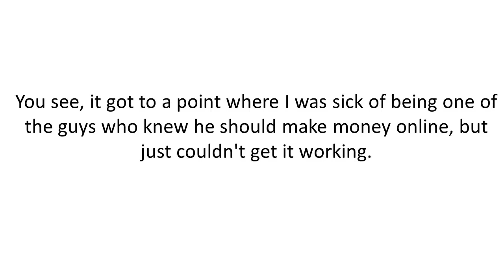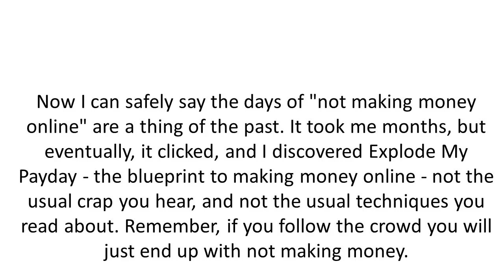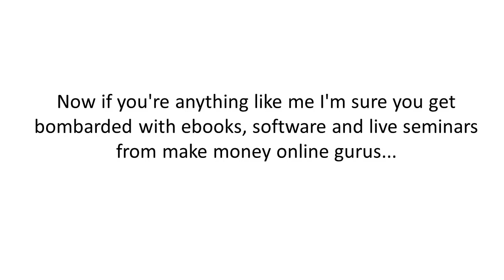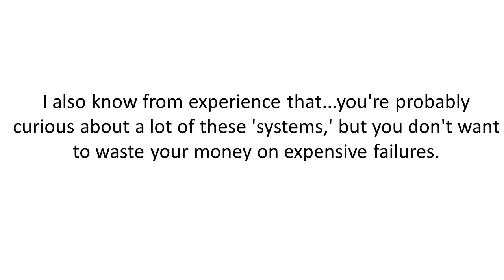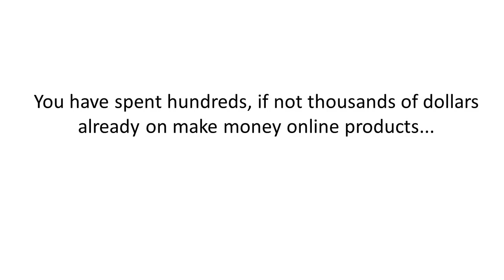Legitimate Ways To Make Real Money Online - Free Legitimate Ways To Make Money Online 💵✅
legitimate ways to make real money online - Learning how to make money online can seem like a black box filled with bad ideas

free legitimate ways to make money online . 39599 Work From Home jobs available on Indeed

That doesn't mean you need to start a blog to make money online today

7 Realistic Ways to Make Money Online

Trim is a must for those who want to learn how to make money online fast (while saving money) and still get the same level of benefit from their service providers

How to Make Money online 2018 Step 1 : Download These two tools First www 6 days ago - How to Make Money From Home in 2019